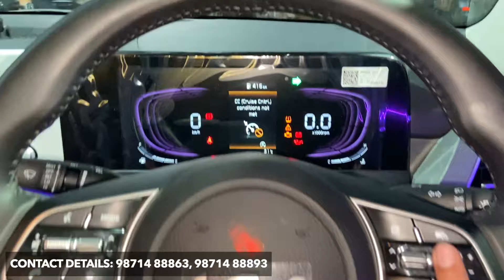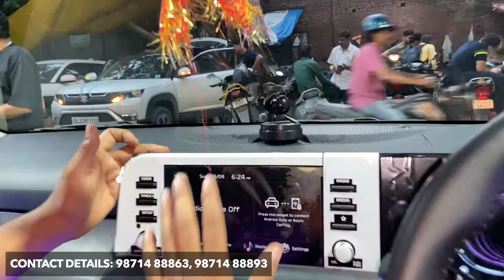2024 KIA SELTOS HTK(O) FULLY MODIFIED WITH PRICE | SELTOS MODIFICATION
2024 KIA SELTOS HTK(O) FULLY MODIFIED WITH PRICE | KIA SELTOS MODIFIED | SELTOS MODIFICATION

Shop name :- Auto Guide Car Accessories
Address: 18/20, Lusa Complex (near Southern Hotel), Karol Bagh, New Delhi 110005